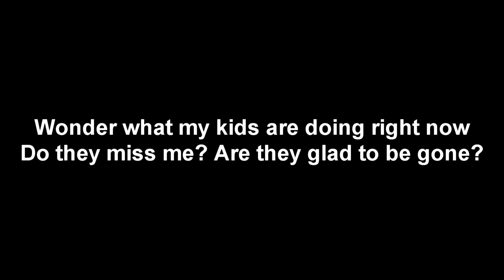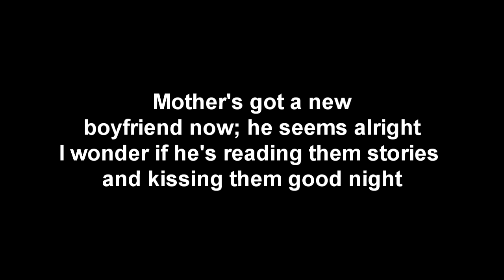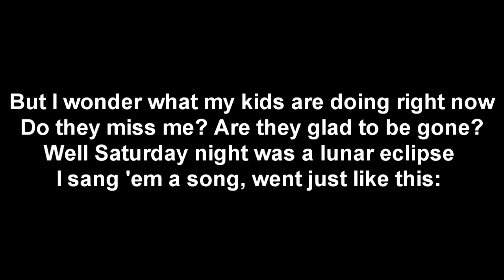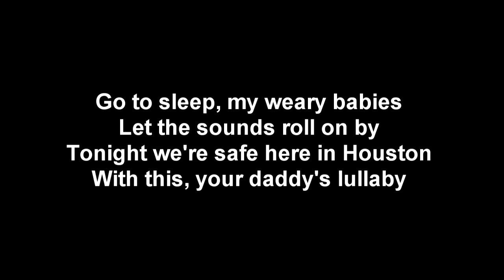Daddy's lullaby/Split the difference (Boyhood) - Ethan Hawke - lyrics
Lyric video from the music Daddy's lullaby in the movie Boyhood sung by Ethan Hawke

Lyric:

Sunday night my apartment is empty
half drunk bottle lays on the floor

There's a blown out Alamo
next to chewed out apple core

There's crayons on my coffee table,
and play dough by a Barbie horse stable

I've never known silence like this before,
'till I clean up lemonade all sticky on the floor

Wonder what my kids are doing right now
Do they miss me? Are they glad to be gone?

Saturday night was a lunar eclipse
I sang 'em to sleep with a song like this:

Go to sleep, my weary babies
Let the sounds roll on by
Tonight we're safe here in Houston
With this, your daddy's lullaby

Mother's got a new
boyfriend now; he seems alright
I wonder if he's reading them stories
and kissing them good night

Baby sitters say they miss me
I know I shouldn't hope it's true
The teacher says my daughter
paints pictures of her family all in blue

She says she caught her
whispering to the window,
"Daddy, please come home"
I know I should call her up,
but what if her mother answers the phone?

So I pick up the army men,
put the water colours away
I got a buddy named Jimmy,
he talks me into staying out late

But I wonder what my kids are doing right now